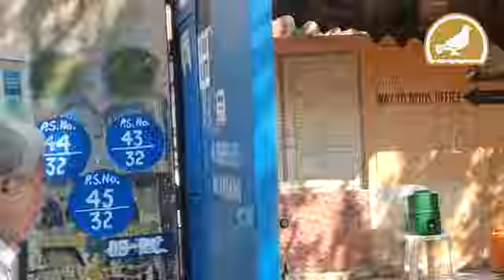Low voter turnout for GHMC polls, in spite of polarizing campaigns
What was expected to be a noisy and fierce election turned out to be a damp squib, as the greater Hyderabad Municipal Corporation (GHMC) elections came to an end on a very lacklustre note, with less than half the city’s population turning out to vote even until 5 p.m.